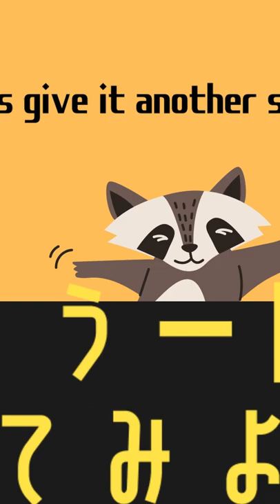証城寺の狸囃子（カムカムエヴリバディ ）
NHKラジオ番組「英語会話」をテーマにした朝ドラ「カムカムエヴリバディ」に感化され「証城寺の狸囃子」を演奏してみました。
よろしければ一緒に歌ってみて下さい。

Come, come sing along with the NHK radio English Conversation lecture theme song, tune to "Shojo-ji No Tanuki Bayashi", featured on the ASADORA, "Come, Come Everybody.